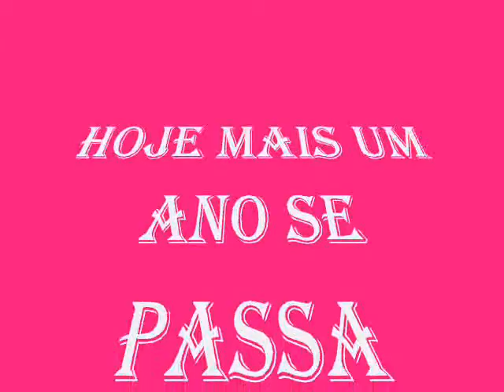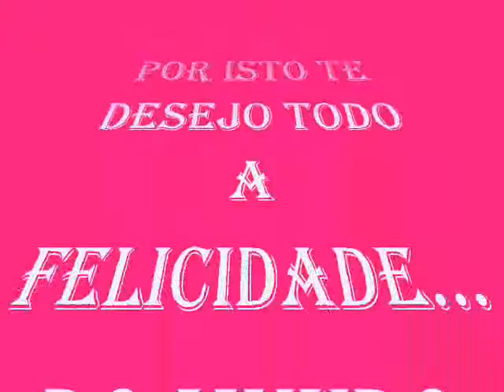aniversario da maely